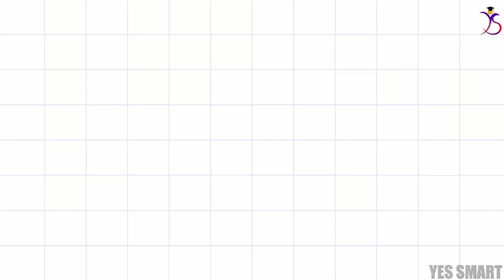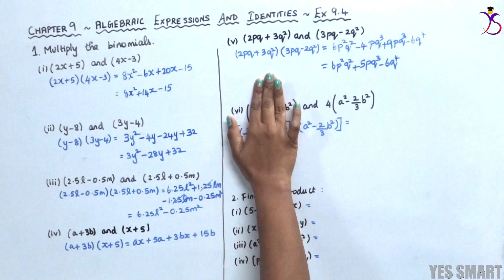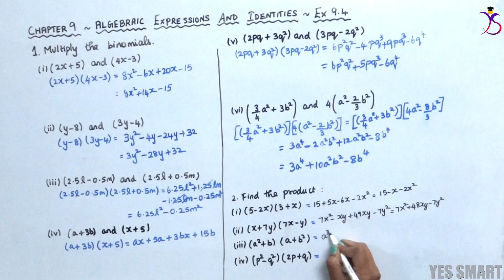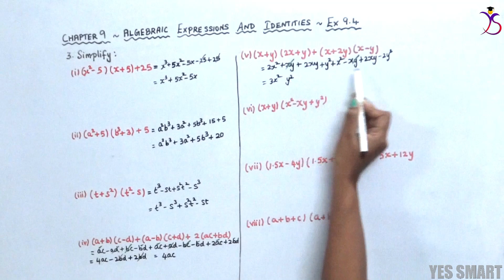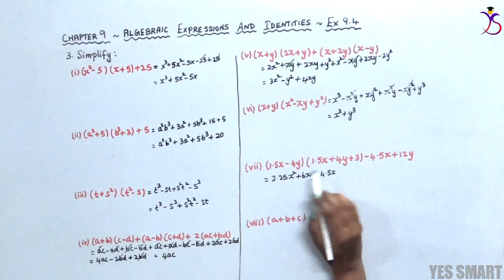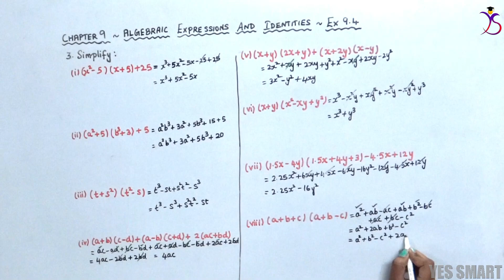NCERT | CLASS 8 | EX 9.4| ALGEBRAIC EXPRESSIONS ~ Edition 2019/08 [Tamil]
In this video, we will be explaining the complete concepts and solutions of CBSE NCERT Maths for Class 8 - Chapter 9 - Algebraic Expressions And Identities - Exercise 9.4 in Tamil.